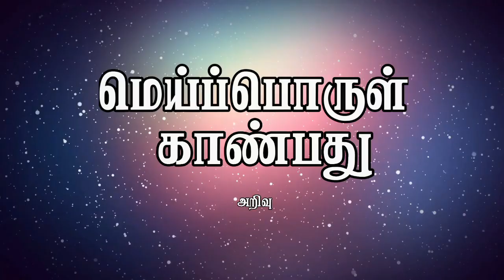வைரஸ் மற்றும் தொந்தரவுகள் | Virus and symptoms | சுவை மாறுவது | மூச்சுத் திணறல் | Meipporul | RMK